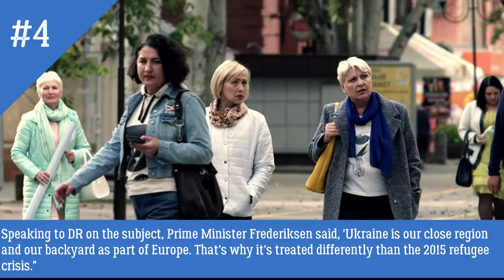Denmark will not apply to Ukrainians the jewelery law it applied to Syrians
Danish state television DR discussed the "Jewelry Law" enacted in 2016 to confiscate the personal belongings of Syrian and African asylum seekers who took refuge in Denmark.

In the news, it was pointed out that the Syrian refugees who took refuge in Denmark in 2015 were spit in their faces and verbally attacked on the roads, and it was reminded that special laws were enacted for the Ukrainian refugees.

Speaking to DR on the subject, Prime Minister Frederiksen said, 'Ukraine is our close region and our backyard as part of Europe. That's why it's treated differently than the 2015 refugee crisis."

Frederiksen added that they do not intend to apply the jewelery law to Ukrainian asylum seekers.

On the other hand, it has been reported that legal studies have been started so that the children of Ukrainian asylum seekers who came to Denmark can go to schools and their families can receive regular salaries.